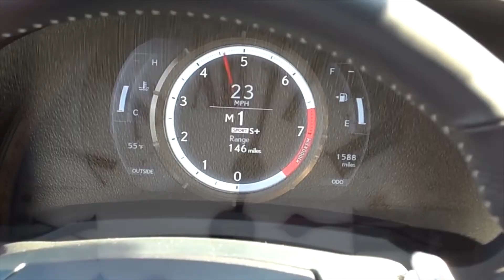3 марта. Календарь автомобильной истории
Немного хэштегов: Техноенот КалендарьАвтоистории Март #2018